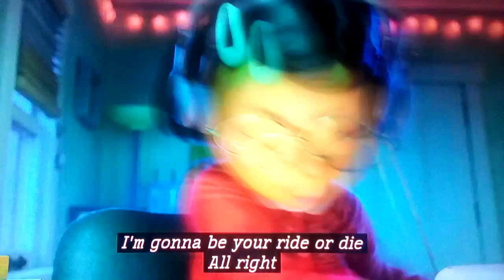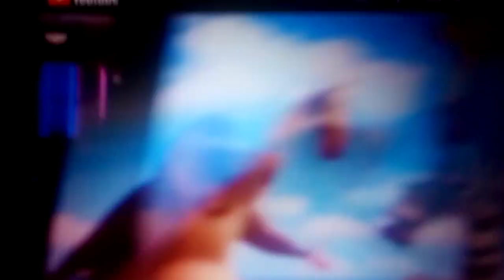TR Meilin Drawing Devon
0:18 0:43 1:23 1:43 1:51